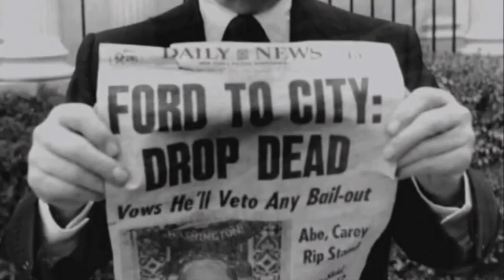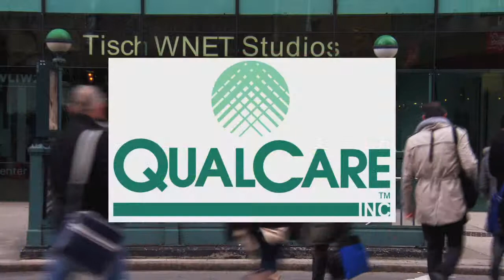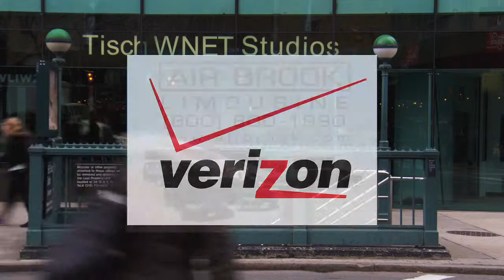"Koch" | Barsky | Steve Adubato | One-on-One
Neil Barsky, Director, “Koch”, talks about this documentary that follows the late, great New York City Mayor Ed Koch.

12/14/13
1451